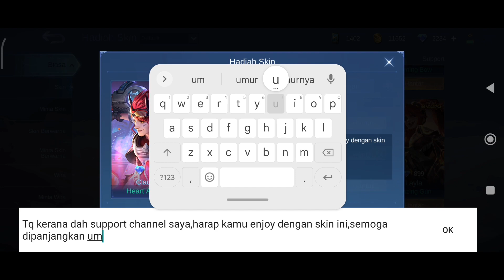"Propazi give 🎁 skin Claude Valentine pada seseorang" - Mobile Legends (Malaysia)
dan tekan butang loceng notification🔔 untuk melihat video Propazi lagi.Jangan lupa comment di bawah.